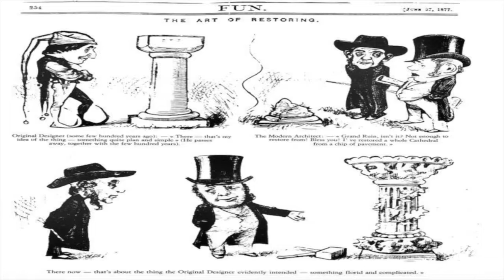VIU Lectures 2015: Threatened Heritage, Giorgio Gianighian, Iuav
On December 17, 2015 Prof. Gianighian opened the Closing Ceremony of the Fall term 2015 with a discussion about what happened (and is happening) to the world heritage in the last half century, through man’s and nature’s work.
Prof. Giorgio Gianighian is former professor Chair of Architectural Restoration at Iuav University of Venice and actually a VIU fellow;  among others, he is Vice-Director of the Shanghai Jiao Tong University International Research Center for Architectural Heritage Conservation, a World Heritage City nomination consultant for Unesco and for restoration for the European Commission. His professional work in Venice includes: the restoration of St. Mark’s clock-tower; the restoration and reconditioning of the water cistern of the Fondaco dei Turchi.